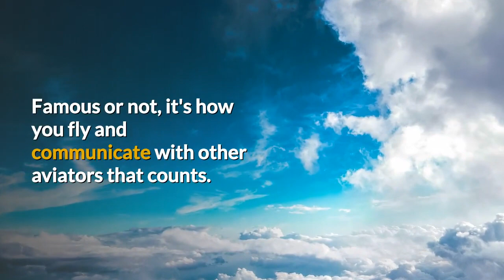Celebrity Pilots UK. Famous People Who Fly Light Aircraft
In this video we to list some of the more well known faces who have a UK Private Pilots Licence.

If you find yourself doing a double take at someone who walks past you on the apron, or in the aero club café, it may be because you're looking at someone out of context.

You may have seen them on TV, film, or media but then you see them carrying out a pre flight check on a Cessna one seven two.

In the UK, celebrities who are also pilots are not as rare as you might think, and in the world of General Aviation there is a strong chance you might see one or two familiar faces, as you frequent flying clubs, flight training schools, and the airfields and airports.

Of course, the thing about flying is that it doesn’t matter whether you’re famous or not.

It doesn't matter whether you’ve got millions in the bank, or if you’ve had to scrimp and save for an hour’s flying.

The thing that really counts is airmanship.  In other words, your attitude and your skills as Pilot in Command.

Famous or not, it's how you fly and communicate with other aviators that counts.  The consequences of errors or poor judgement don’t discriminate between the wealthy and famous, and the less well-off.

The list includes people from the world of music, sport, and entertainment as well as other walks of life.

Although we've tried to make certain, it’s not known whether all those on this list are still current license holders.

There are a lot of musicians in this list and you’ll probably notice that there are very few women pilots.

This has long since begun to change as more women take up flying, having been inspired by other women pilots, and those who have  championed women in aviation, like Carol Vorderman.

In the USA there are plenty of familiar faces to be seen at airfields; Angelina Jolie, Brad Pitt, Gisele Bundchen, Harrison Ford, John Travolta, Tom Cruise, to name a few, but this list is specifically about the UK pilots.

Get a video advert for your business.  Turn press releases into videos, generate infomercials.

I upload 2-4 times per month.

Acknowledgements